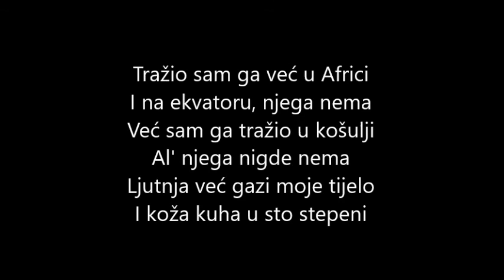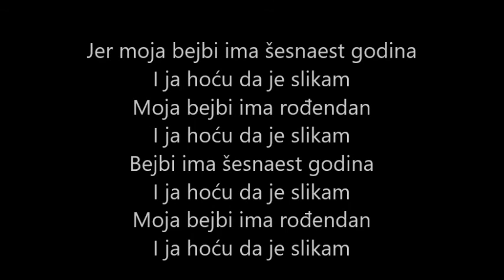Folcvagen - Fotoaparat lyrics (obscure Yugoslav synth punk from 1981)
Decided to post the lyrics to this obscure 1981 synth punk song from Yugoslavia.